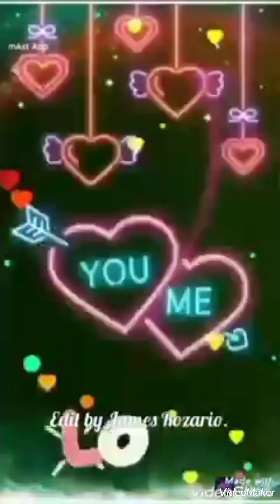Valobese Sakshi Nivrite Jatana Bangla Rabindra Sangit and James and Angle Photos Slide Show.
James and Angle Photos Slide Show.